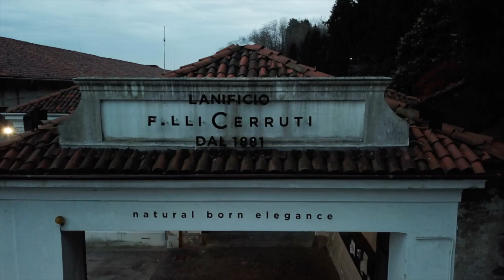Cad & The Dandy x Cerruti: Interview at Biella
SIXFORSIX: INCEPTION
An interview at the Cerruti mill in Biella, discussing our collaboration.

Kicking off a year of events to mark the completion of our tenth year in tailoring, we have joined forces with Italian cloth power house Lanificio F.Ili Cerruti.

The collaboration will culminate in June 2019, with the presentation of six stand-out looks constructed for six distinctive personalities. Combining high performance technical cloths with a less structured tailoring approach, the aim of the project is to develop a range of contemporary bespoke garments that can be worn from morning to night, in casual and business environments, for young and old alike.